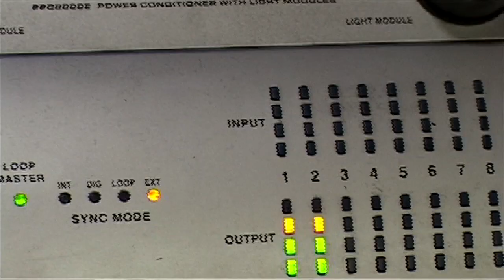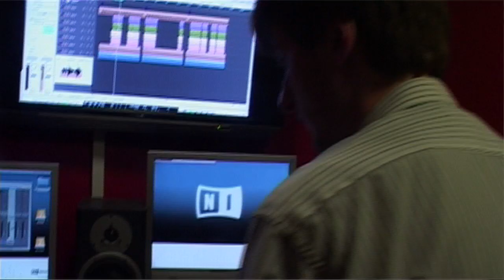KATALAY ( Mobali Ya ba Souvenir)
DR Congo Gospel music